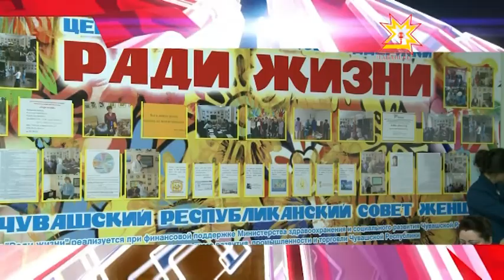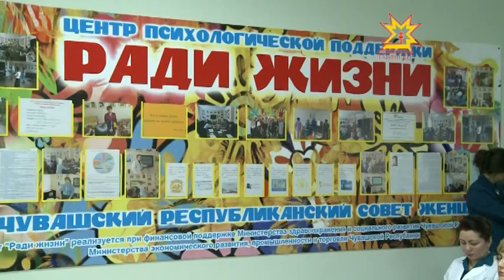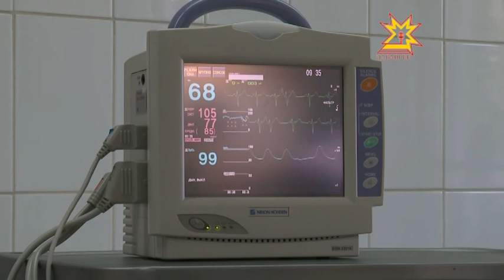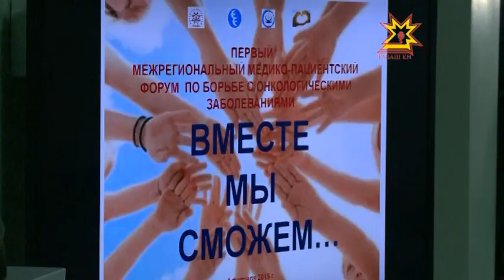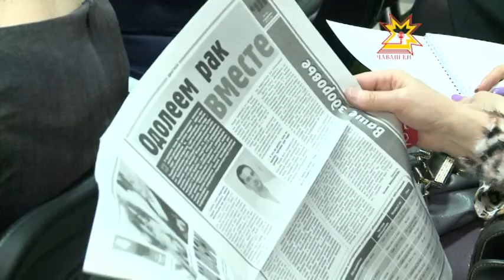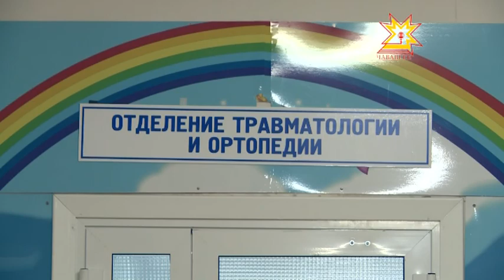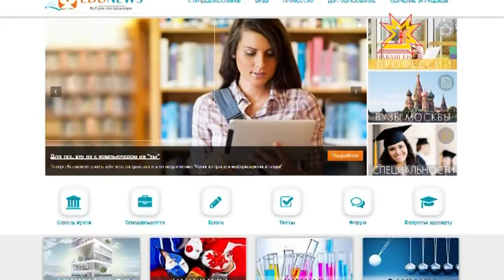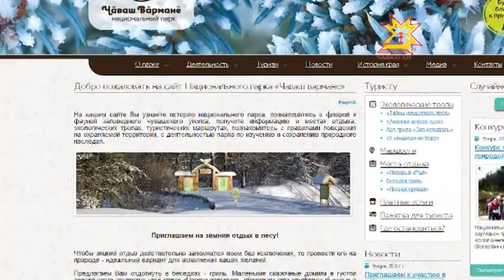Республика Информационная программа 04.02.2015